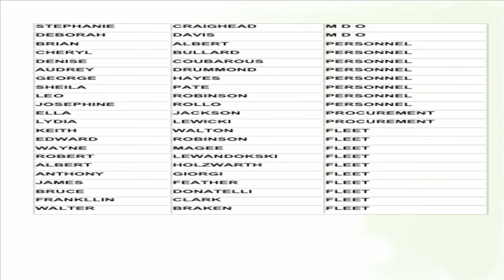Managing Director's PhillyStat Excellence Awards Part 4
The Excellence in Diversity Award recognizes a department's commit to diversity through staff composition and minority contracting.  Winner:  Records Department

The Customer Service Officer Award recognizes the Customer Service Officer who exemplifies the qualities of a good Customer Service Officer.  Winner:  Tracey Bryant, Office of Human Resources

The Employee Integrity award is given to an employee who exemplifies integrity and ethical behavior in their daily work.  One employee is nominated by each department head.  MDO leadership chooses the award recipient based on the department head's submission. Winner:  Jim White, Office of Innovation and Technology